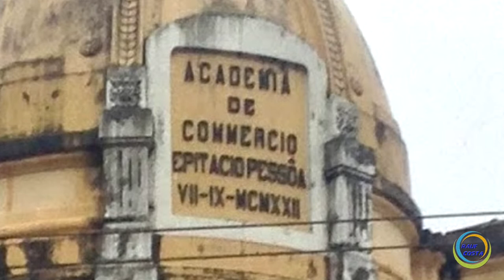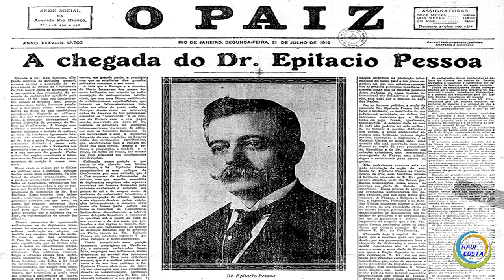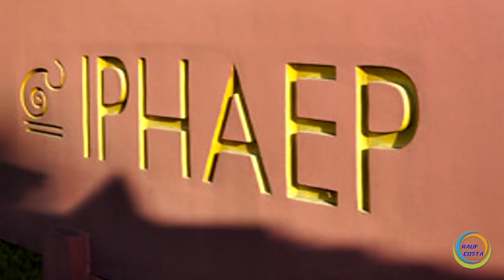ACADEMIA DE COMÉRCIO EPITÁCIO PESSOA | JOÃO PESSOA | PARAÍBA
Localizado à Rua das Trincheiras, próximo a Praça Venâncio Neiva, o edifício foi construído para abrigar a princípio a sede do Paraíba Clube, seguindo projeto de linhas ecléticas de autoria do arquiteto Hermenegildo Di Lascio.
No governo Sólon de Lucena (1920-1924), encontrando-se o prédio com suas obras paralisadas, embora bastante adiantadas, foi adquirido pelo Estado, com o intuito de ali instalar uma escola em comemoração ao centenário da Independência.

Imagens da internet: Foto de 1930 - Academia de Comercio Epitacio Pessoa antes da reforma em 1940.

Trilha BG: Keep On Movin' - King Canyon